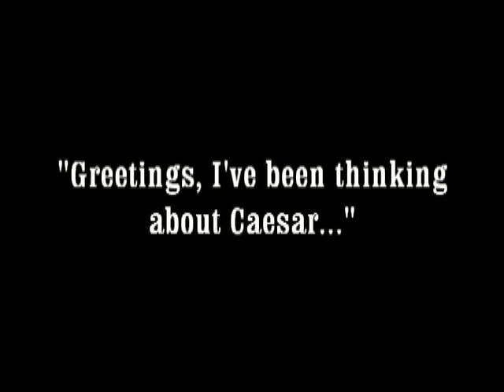Hail Caesar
BGHS